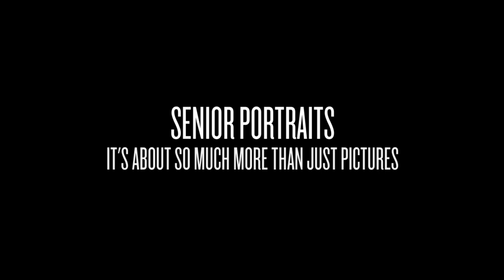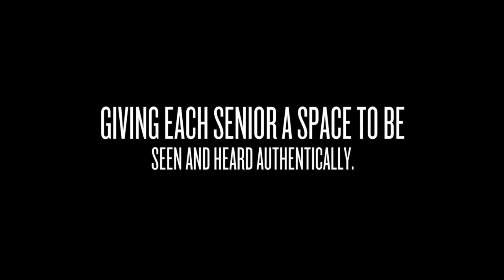Class of 2025 | Tell My Story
As the parent of a high school senior, we know how quickly this precious time flies by. Before you know it, your child will be walking across that graduation stage, ready to take on the world. That's why it's so important to capture this monumental milestone in a truly special way.

NP Design & Photography is here to help you and your senior preserve the story of their journey from childhood to adulthood. With our NPDP Senior Album, every page tells an important part of their unique story - their interests, their style, their values. It's a keepsake they'll cherish for a lifetime.

Nationally recognized and award winning photographer, Nate Peterson, will work one-on-one with your child to bring out their personality and create unique images that immortalize this special time.

Imagine being able to pull out your senior's senior album 20+ years from now and share it with your grandchildren. What an incredible gift for them to see who your son or daughter was during this pivotal chapter of their life. And the best part? The NPDP Senior Album is included with every single session.

Choosing the right senior photographer can feel daunting, but we want you to know that you've made the absolute best decision by trusting NP Design & Photography. We truly care about each and every one of our seniors, and we're dedicated to telling their unique stories in the most meaningful way.

This is your senior's legacy. Don't let this once-in-a-lifetime opportunity pass you by. Book your senior portraits today and let us help you commemorate this monumental milestone.

We can't wait to work with you and your senior and tell their story!

-Nate Peterson and the NPDP Team